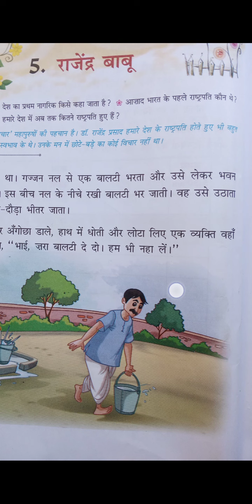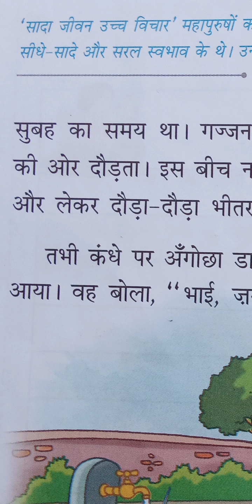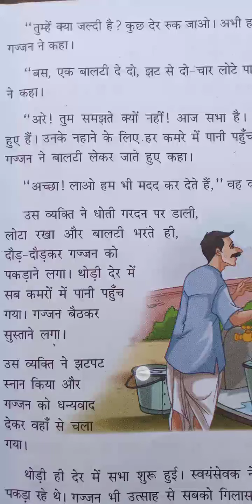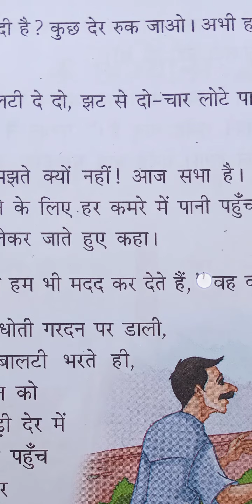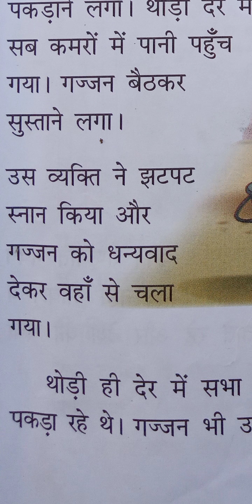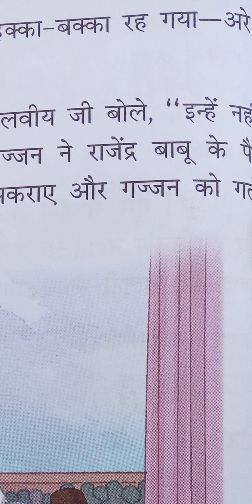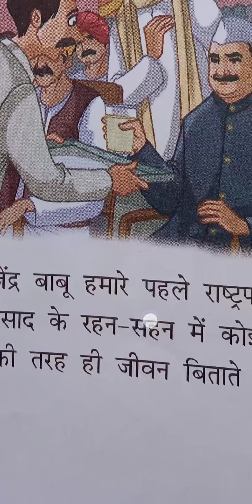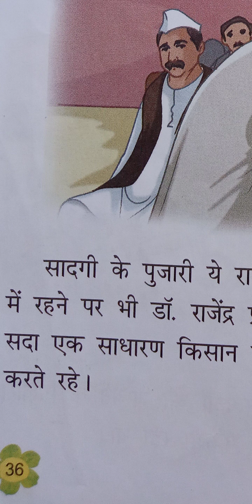पाठ - ५ राजेंद्र बाबू कक्षा - ३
डॉ राजेंद्र प्रसाद भारत के प्रथम राष्ट्रपति थे। वे बहुत सादा जीवन बिताते थे पाठ में उन्हे सादगी के पुजारी नाम से अलंकृत किया गया। पाठ से हमे शिक्षा मिलती है की हमे किसी के साथ भेद भाव नहीं करना चाहिए और सादा जीवन बिताना चाहिए।